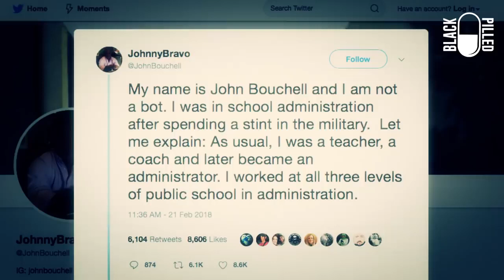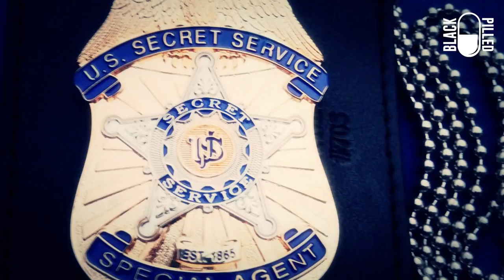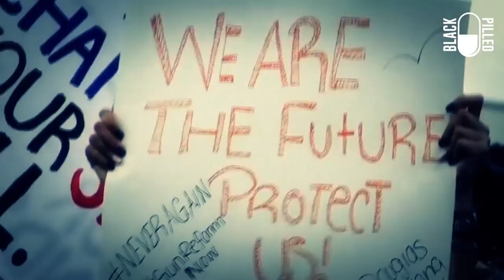Expert Asks Questions about Florida Shooting HD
John Bouchell's thoughts on Florida School Shooting